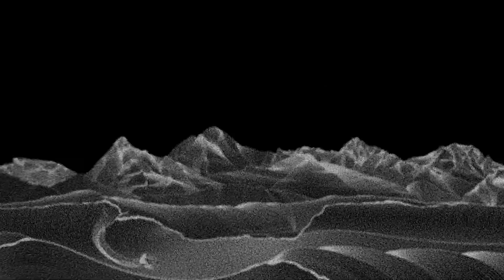Picture Organic Clothing - Parker Jacket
Ein Picture Klassiker und perfekt für alle Einsätze im Frühjahr - die Parker Jacket!

Das Parker Jacket ist ein Picture-Klassiker und perfekt für alle Einsätze im Frühjahr. Diese 3-Lagen Softshell aus Verbund-Fleece ist eine technische Kapuzenjacke mit urbanem Look. Sie besteht aus nachhaltigem Recycling-Polyester mit einer 5K/5K Membran und einer PFC-freien, dauerhaft wasserabweisenden Imprägnierung für guten, atmungsaktiven Nässeschutz. Und wenn es zu heiß wird, sorgen Belüftungszipper für mehr Ventilation. Die verstellbare Kapuze und der integrierte Halswärmer sowie Rippmaterial am Sau